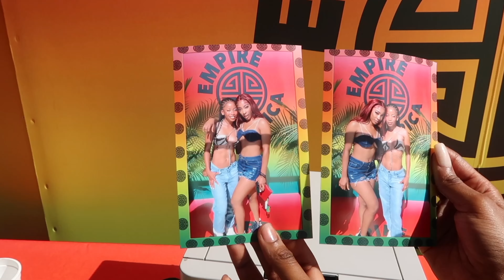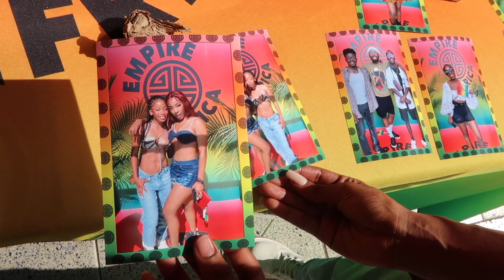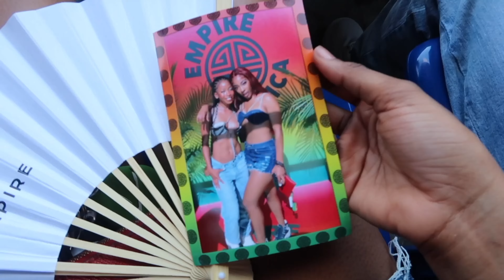GRWM for Afronation 2023 Miami | Burna Boy, Therecurveryspa rooftop party, Jelloshots, & more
Hey yall!
I attended the Afronation Day one event to see Asake, Unkle Waffles, and Burna Boy. Here is my process of getting ready, looking cute, sweating bullets, and dancing the night away. My good friend Cynthia went with me and we had a blast. Next day I went to a rooftop party for therecurvery spa.
 Hope you enjoy it!!  XOXOXO
   - Monica M